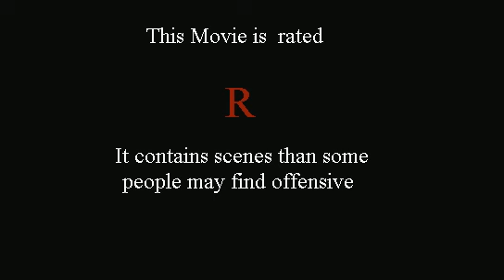Executions & Suicides 2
More laughs and blood with a new presenter.
Directed by Nathan Urquhart. 2000